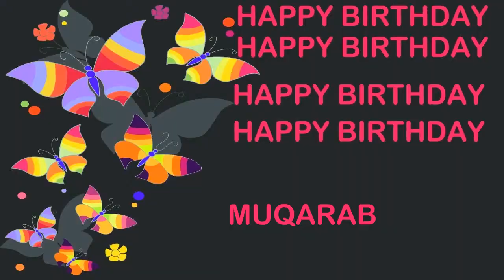Muqarab Birthday Postcards & Postales